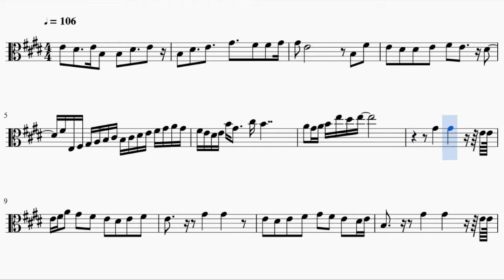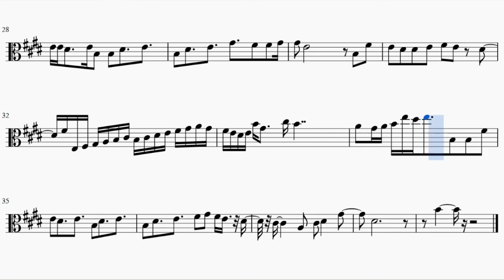Snow Fairy - Fairy Tail Opening (Viola)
This is the sheet music of the Fairy Tail first Opening, Snow Fairy by FUNKIST. Based on Porqui's piano arrangement.

Song lyrics:

Fairy, were are you going
Hikari zenbu atsumete
Kimi no ashita terasu yo

Oh yeah! Kikoeten no kako no koe wa?
Oh yeah! Kare tatte sakebu kara
Oh yeah! Kikoeru made kimi no kokoro ga

Tsuki to taiyou no haitacchi
Wasuremono wa nai desu ka?
Okashii na kimi ga Inai to
Hoshii mono sae mitsukara nai

Snowing sunao ni egao ni nareta no wa
Futari yorisoi kasaneatta 'jikan' ga aru kara

Fairy, where are you going